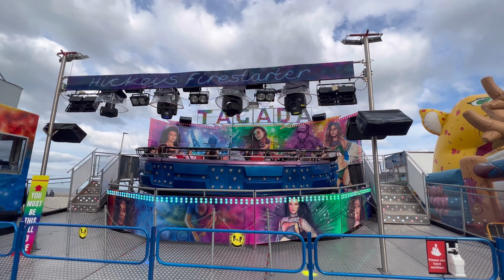Links Market in Kirkcaldy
The Links Market in Kirkcaldy, Fife is Europe's longest street fair[1] and the oldest in Scotland. Established in 1304, the annual six-day event attracts between 200,000 and 300,000 visitors[2] to the town. 2004 was the 700th anniversary of the event, with 225 attractions and an estimated attendance of more than half a million visitors.[3] The Links Market is held along the town's seafront.
A regular market on the site is recorded from 1304.[4]